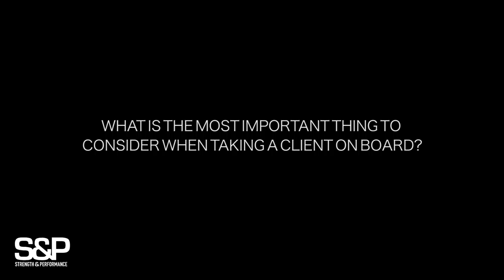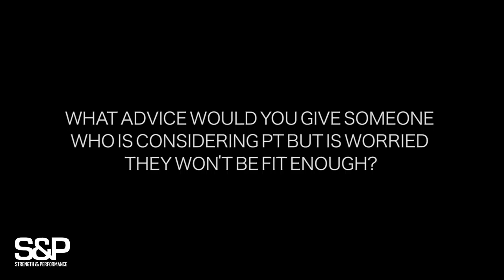Coach INtorduction for anton